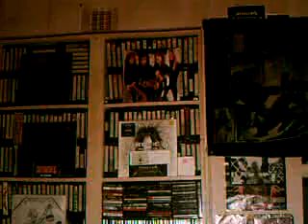Metallica Killing Time Guitar Cover A Sweet Savage Classic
He knew what he needed to keep us alive.
The silence is over.
They attack again, killing in hatred drives me insane.
Your life is on the line.

Written by my buddy Vivian Campbell, he now plays for Def Leppard. This is an old Sweet Savage tune!